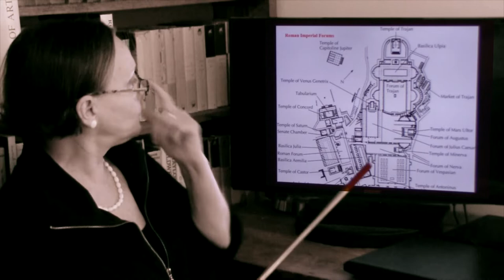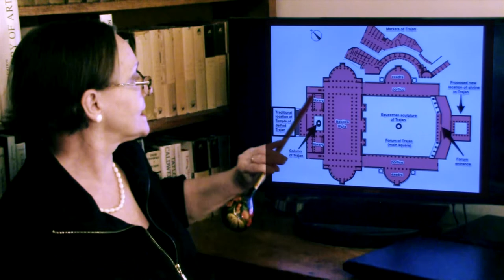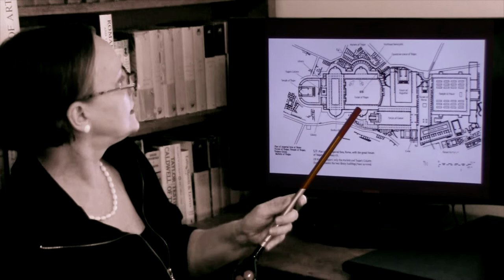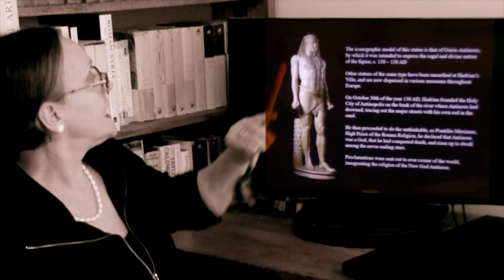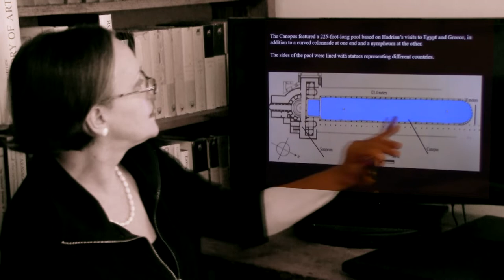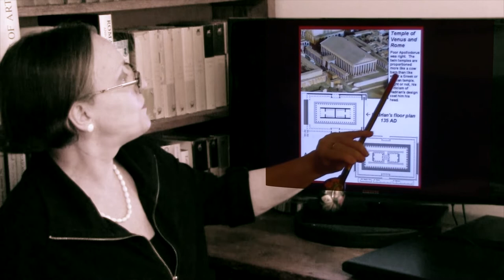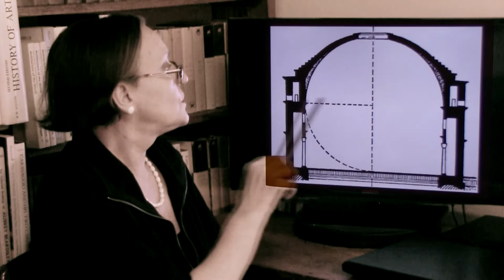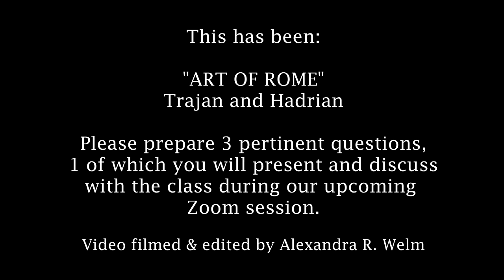TCNJ. Art of Rome. Lecture 12: TRAJAN AND HADRIAN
A lecture about two of the best Roman Emperors, both Spanish born, one a soldier, the other an intellectual, both utterly devoted to the well-being of Rome.